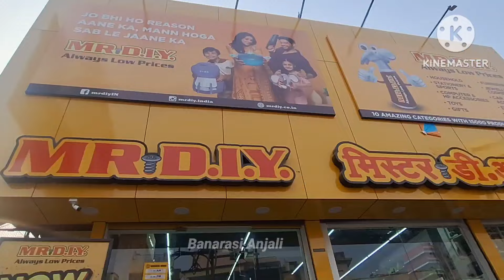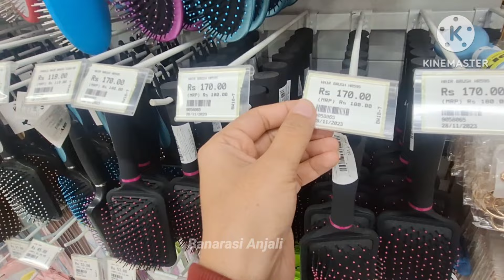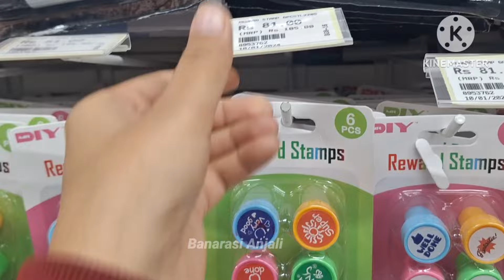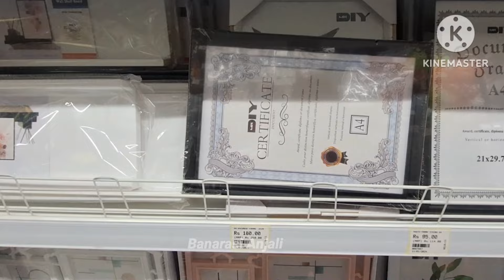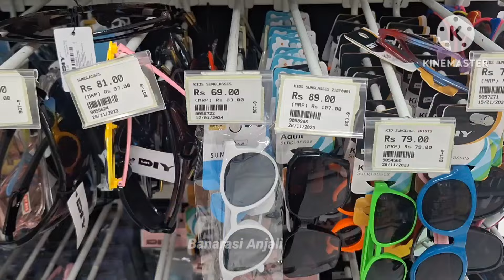MR. DIY Store tour | Mr DIY 2024 | Mr DIY Haul | Mr DIY Jwellary Collection Starting ₹25/-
MR. DIY Store tour || Haul ❤️ Lowest Prices

baaki merko motivation bhi toh milega na yaaaar!

MR.DIY first opened one store on Jalan Tuanku Abdul Rahman in July 2005 and has now grown to become the largest home improvement retailer in the region with stores across Malaysia.
With ten categories — Hardware, Household, Electrical, Furnishing, Car Accessories, Stationery & Sports, Toys, Gifts, Computer & Mobile Accessories and Jewellery & Cosmetics — in each store, MR.DIY offers an average of 20,000 variety of products at ‘Always Low Prices'.

Latest Video On MR DIY -

mr diy haul,
mr diy,
MR DIY,
mr diy store delhi,
mr diy stationery,
mr diy haul stationery,
mr diy home decor,
mr diy jewellery
mr diy vlog
mr diy store
mr diy haul
mr diy haul india
mr diy haul stationery india
mr diy stationery
mr diy collection
mr diy stationery shopping
mr diy nails
mr diy jewellery haul
mr diy varanasi
mr diy jewellery
mr diy
mr diy haul
mr diy store diy
mr diy full video
mr. diy store tour
mr diy kitchen items finds
mr diy shopping
mr diy jewellery
mr diy indonesia
mr diy stationery
mr diy shopping haul
mr diy vlog
mr diy 2024 latest offer
mr diy Korean jwellery
mr diy 29 rs Offer
mr diy india offer
mr diy ideas
mr diy kitchen tools
mr diy makeup
mr diy review
mr diy birthday decoration items
mr diy cheapest price sale
mr diy mall
mr diy kitchen gadgets
mr diy kitchen gadgets latest collection
mr diy shopping philippines
mr diy new opening delhi mr diy mini haul mr diy latest video mr diy home decor items mr diy stationery products mr diy stationery items mr diy home cleaning tools

Copyright:-
Everything you see on this video was created by me (Banarasi Anjali ) unless otherwise stated.